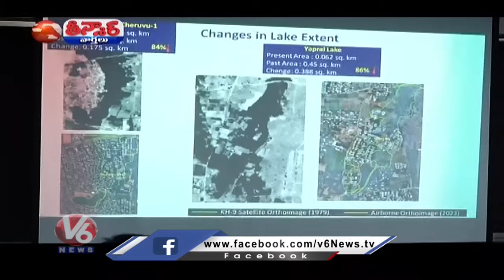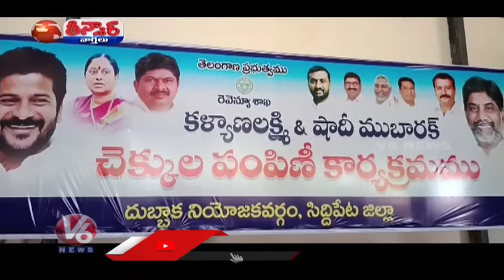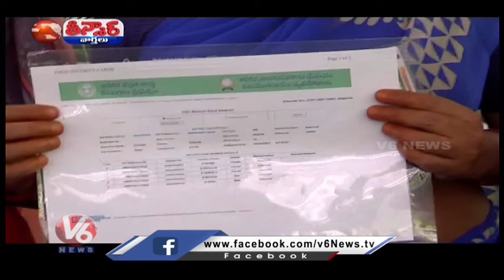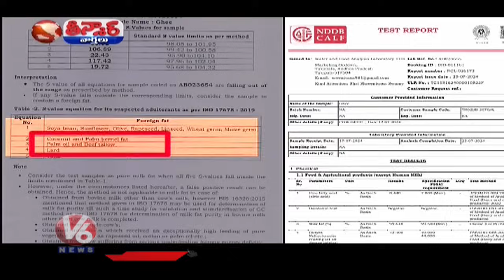దసరాకు కొత్త టీచర్లు | హైకోర్టు గరం | అక్క ఏడ్శింది | V6 తీన్మార్